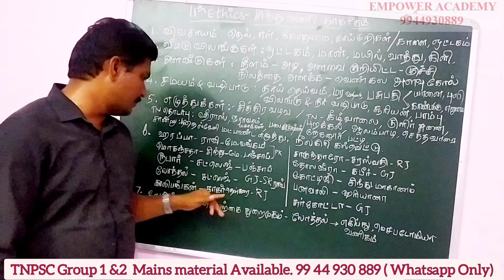TNPSC Group 1, 2022 சிந்துவெளி நாகரிகம் முக்கிய வினாக்கள் Part 2